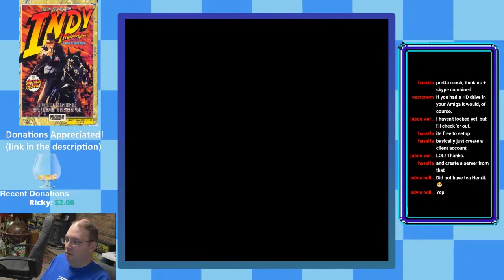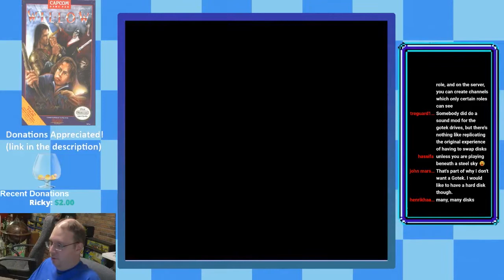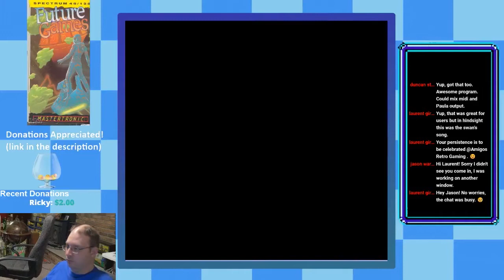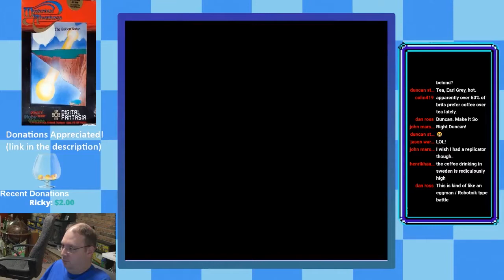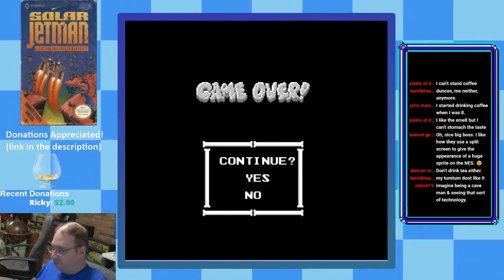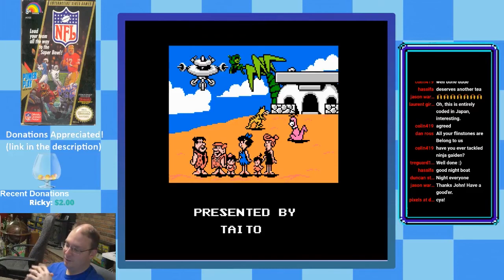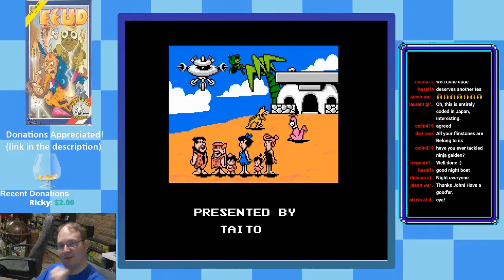The Flintstones: The Rescue of Dino and Hoppy (NES) Part 3 - The Grand Finale!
1991, Taito